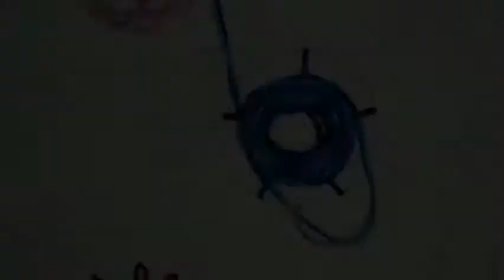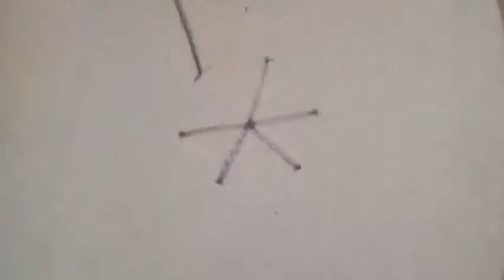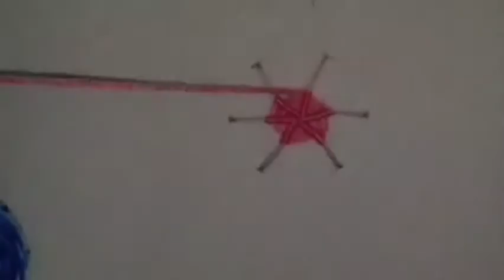Hand Embroidery Flowers For Beginners| Easy 9 Flower Embroidery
Dear viewers, In this video you will learn 9 Easy Flowers in Hand Embroidery
00:00 Lasy Daisy Stitch
01:16 Looped Blancket Stitch
03:06 Woven Wheel Stitch
04:02 Spider Stitch
06:15 Turkey Stitch
08:45 Bullion Stitch
10:44 Cast-On Stitch
13:18 Woven Picot Stitch
14:54 French Knot
Keywords Hand Embroidery Flowers For Beginners: